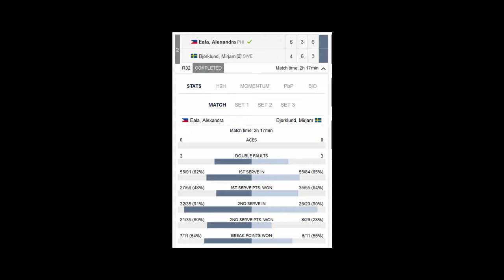Alex Eala, Philippines vs Mirjam Bjorklund (2), Sweden W15 Manacor R32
The Philippines tennis sensation Alex Eala, 15, earns praise from Nadal after winning her first ITF pro title last week,

ITF Women's World Tennis Tour
W15 Manacor
Mallorca, Spain